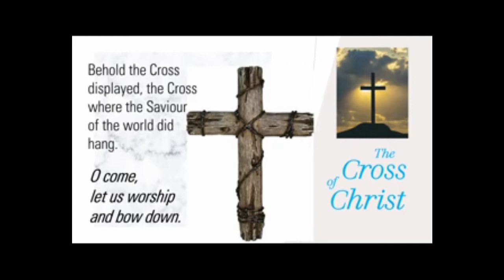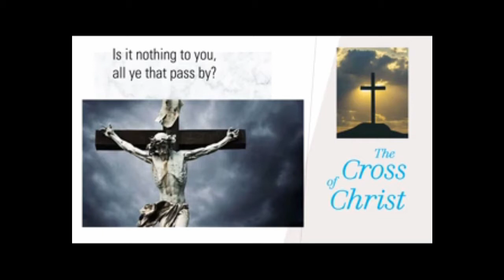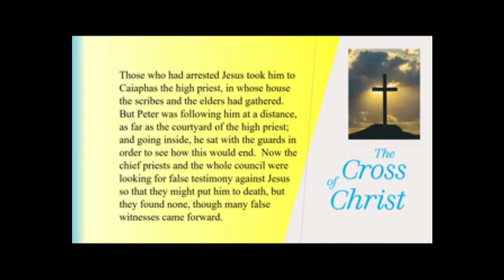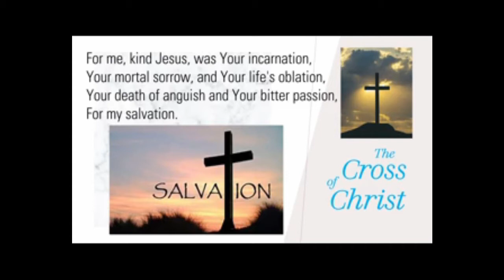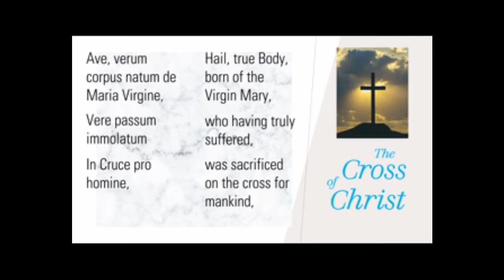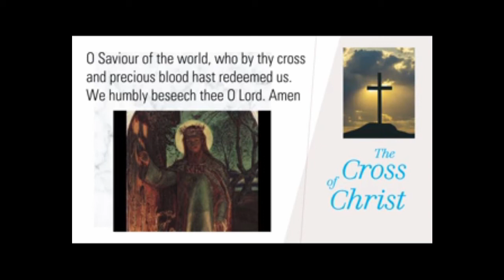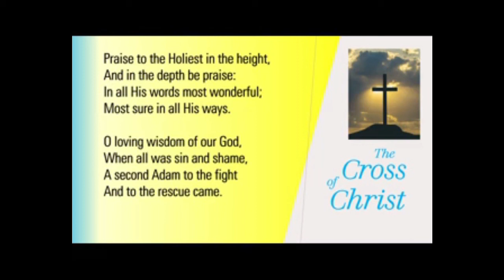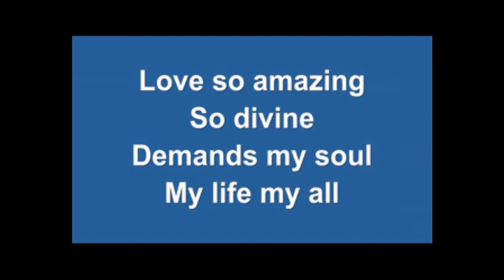The Cross of Christ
A meditation for Good Friday. The Cross of Christ is made up of readings, prayers and music about the last hours of Jesus life.